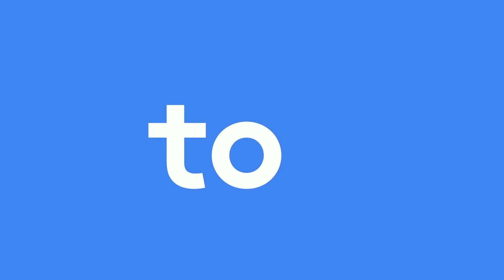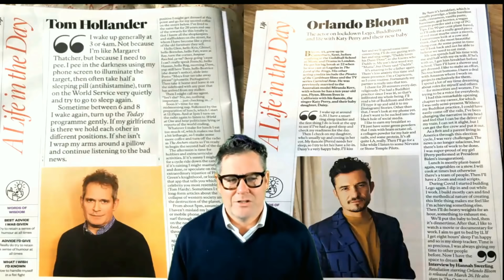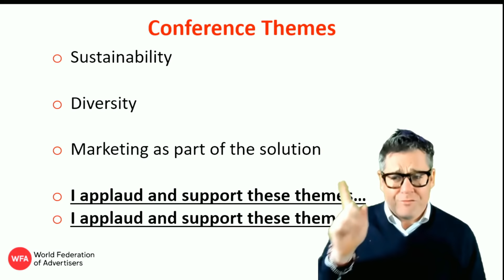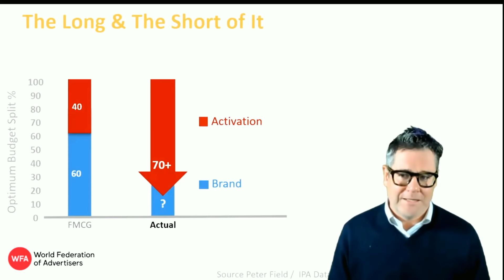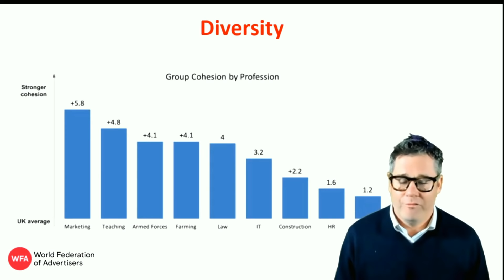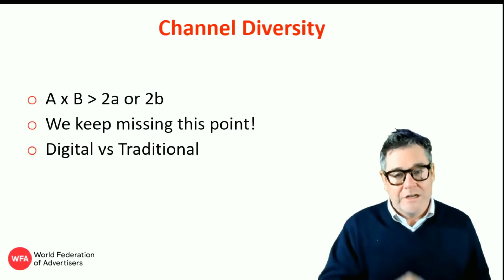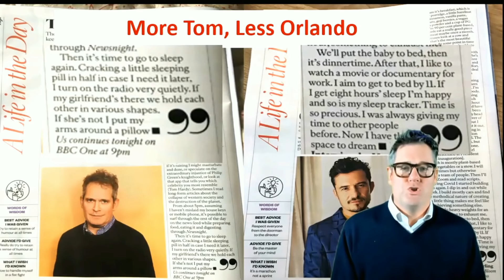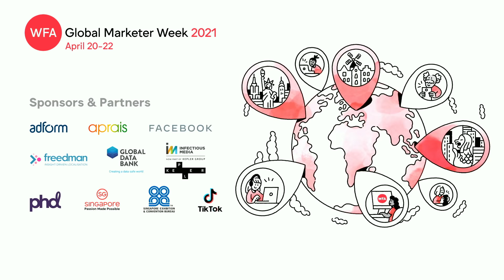Mark Ritson: Growth and the Peril in Purpose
Join the inimitable Mark Ritson as he challenges the marketing and advertising industry on growth drivers and barriers, including on the power of diversity and why well-meaning efforts to be purposeful often end up in failure.